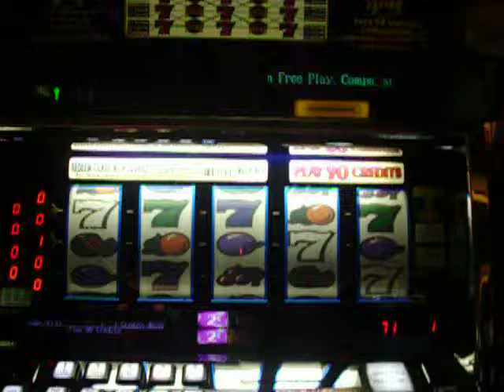Am Spielautomaten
Stephan Hauck war in Las Vegas